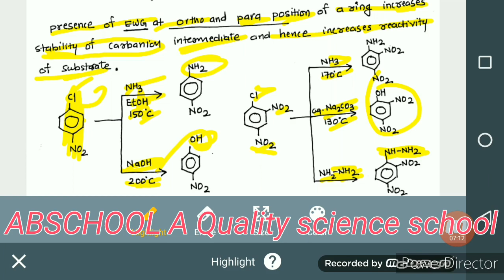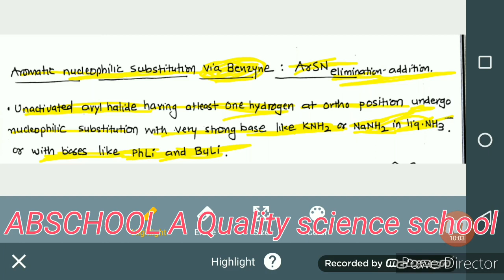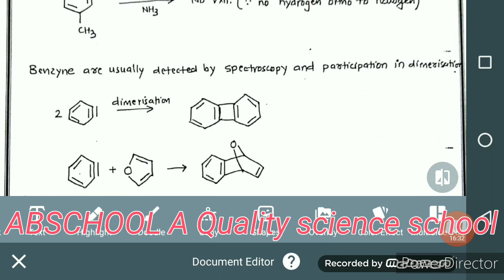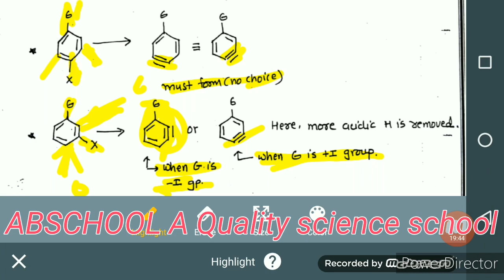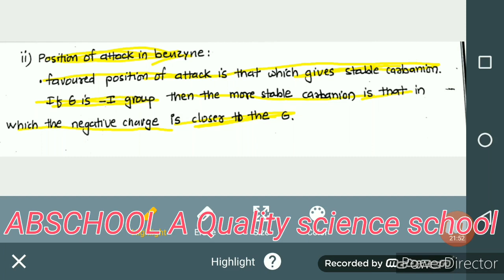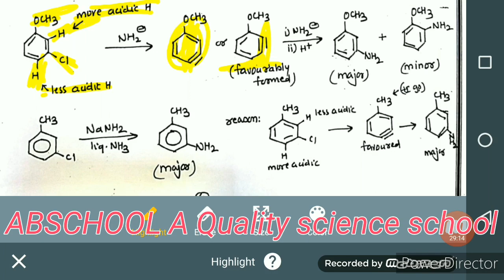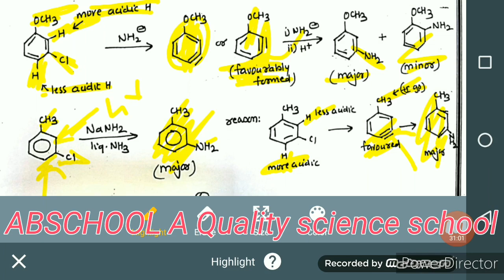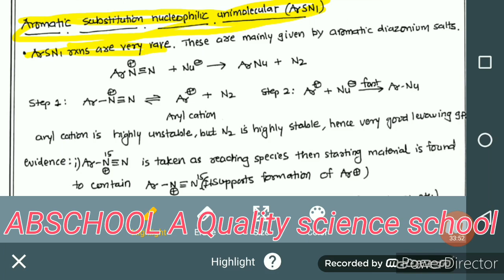Chemical reaction Lec-11 ArSN, via benzyne and ArSN1. Reg